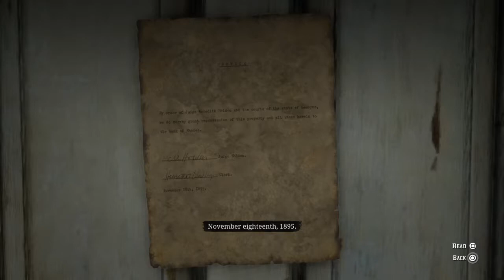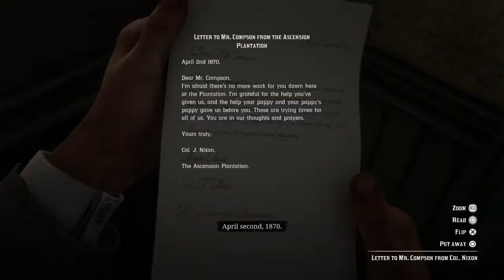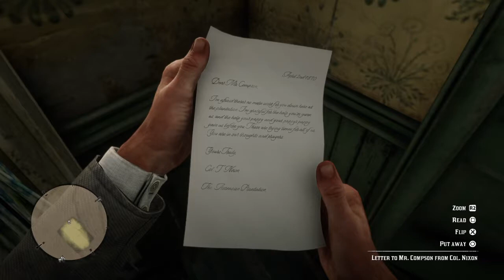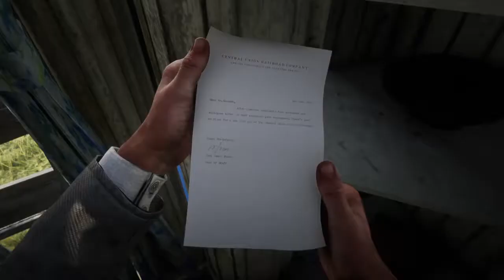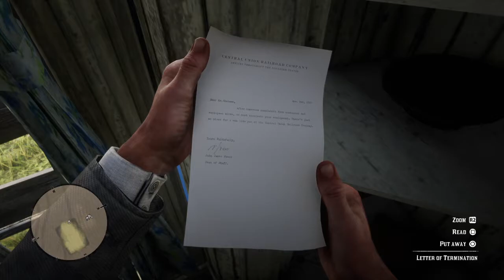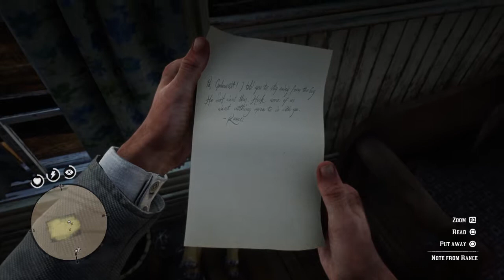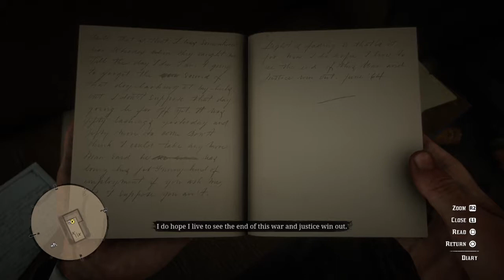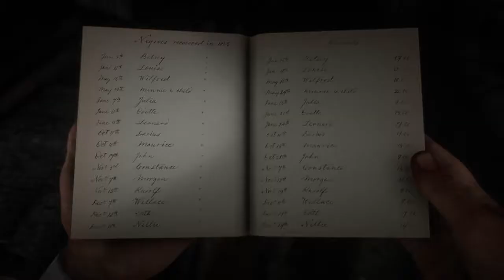Red Dead Redemption 2 Rhodes Ex slave Bounty hunter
If you put him out of his misery you gain honor...Poor bastard